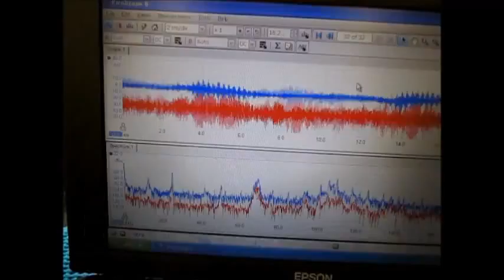４種類の超音波振動子を、超音波の利用目的に合わせて発振制御する方法